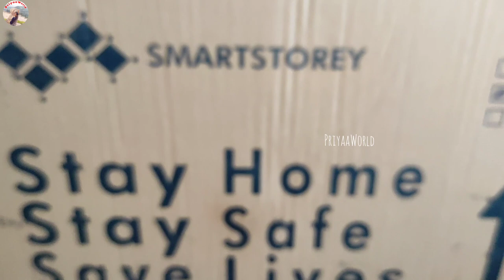Desk Tour | Multipurpose Desk | Foldable Table for Work from Home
Address:
Smartstorey LLP
1759/A, 34th Cross Road, Kadarenahalli Park,
Banashankari Stage II, Banashankari,
Bengaluru, Karnataka-560070.

History & Importance of Purattasi Matham:

Be Happy... 💞

Editing: Inshot